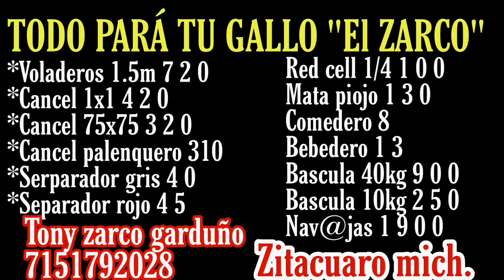todo para tus gallos EL ZARCO voladeros vasculas vitaminas separadores y mas....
Tenemos todo lo que ocupes para tus gallos estamos a la orden para hacer tus envíos cotiza vía whats 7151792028
Y mas estamos a la orden